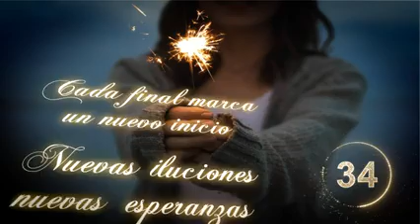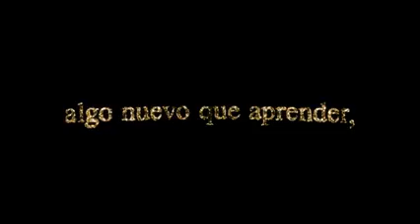Cada final indica un nuevo inicio